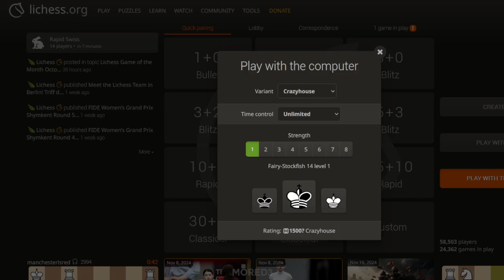Crazyhouse Chess Variant. Can I Win Against Stockfish Level 1 Bot?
As always.